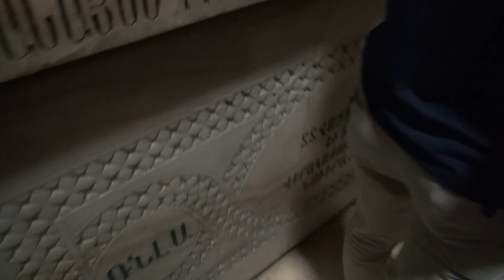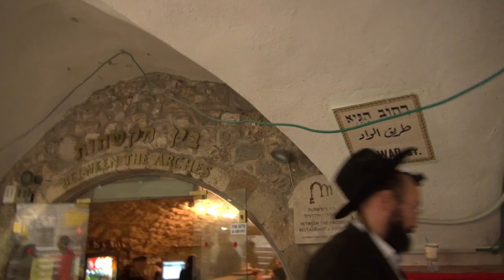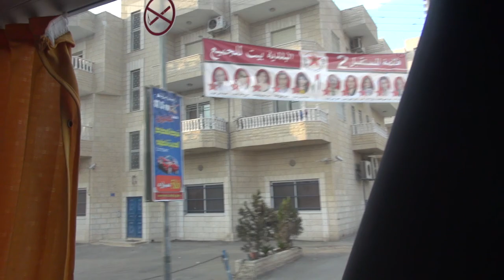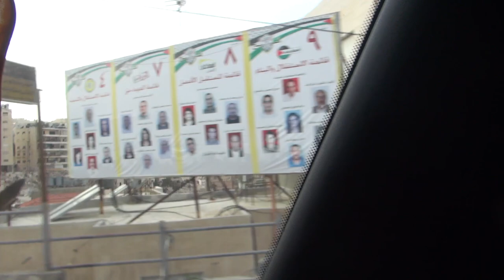Израиль: Экскурсия Иерусалим Храм Гроба Господня Вифлеем (2 серия)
В 2012 году 23 Октября Мы поехали на экскурсию из Шарм Эль Шейха в Израиль. Экскурсия на 2 дня. В этой серии: Иерусалим, Храм гроба господня, Голгофа, Стена Плача, Вифлеем.